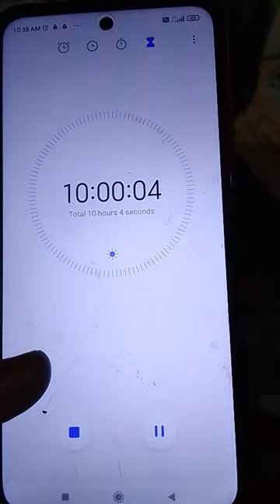I tried to draw ✨ Billie Eilish✨ in 1 hour vs 10 hours.aWkArD tWeRkInG.